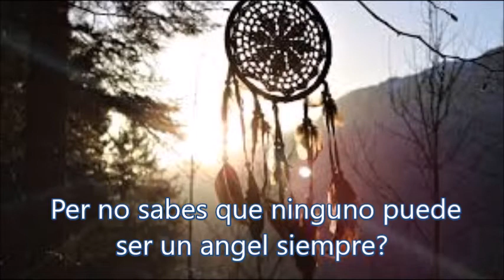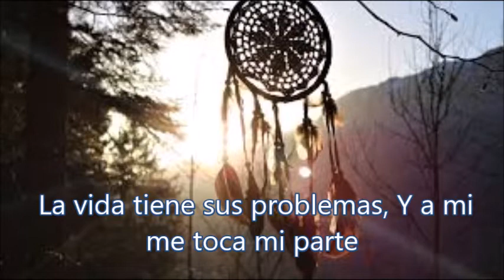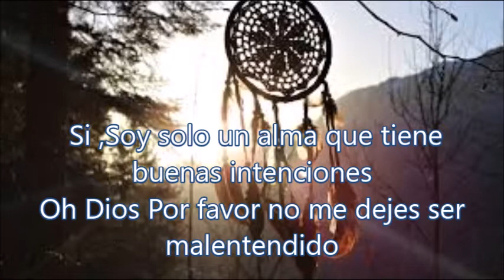🐱🦁🐯🦒THE ANIMALS- 🐻DON'T LET ME BE MISUNDERSTOOD Lyrics en Español- NO DEJES QUE SEA MALENTENDID- JMR